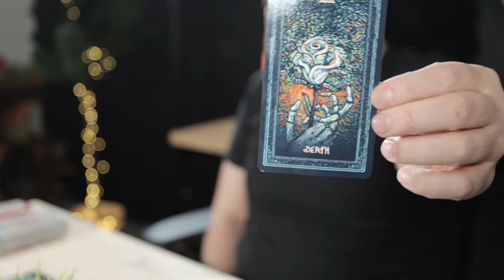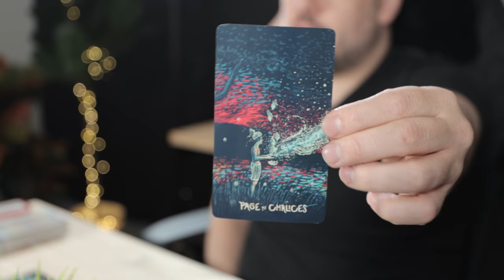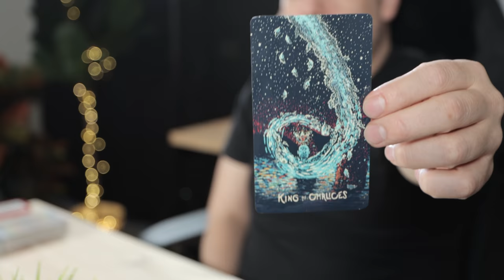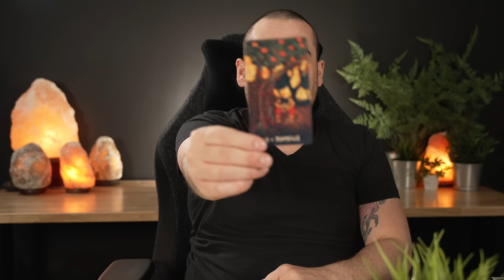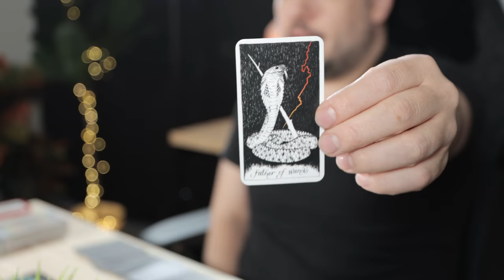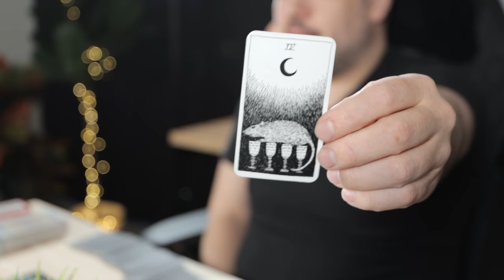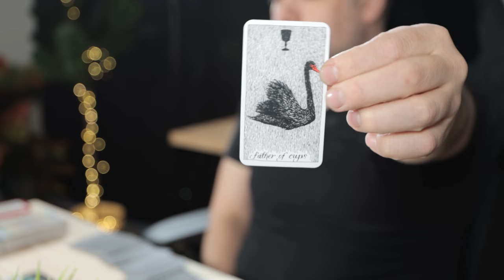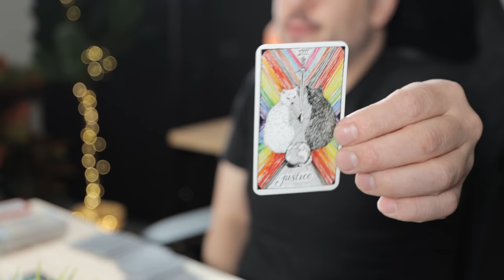Aquarius "This Is Deep!" March 28th - April 3rd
Monday:  Fire Signs (Aries, Leo, Sagittarius)
Tuesday: Earth Signs (Taurus, Virgo, Capricorn)
Wednesday: Water Signs (Pisces, Cancer, Scorpio)
Thursday: Air Signs (Gemini, Libra, Aquarius)

minnowpond.crypto